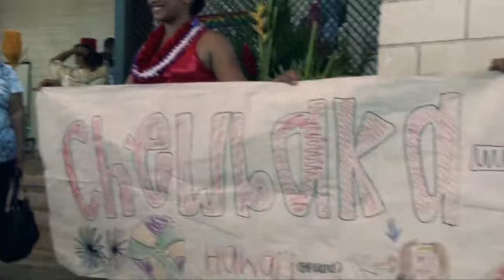KMS May Day 2012